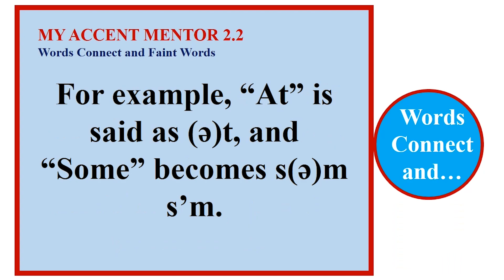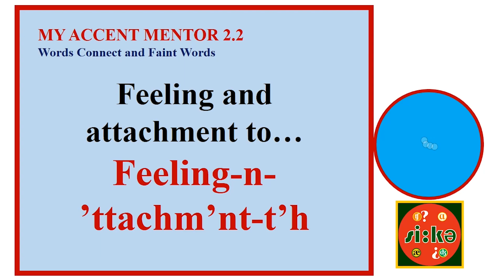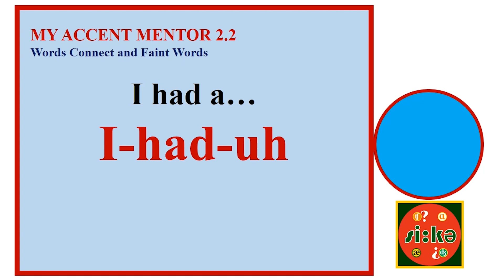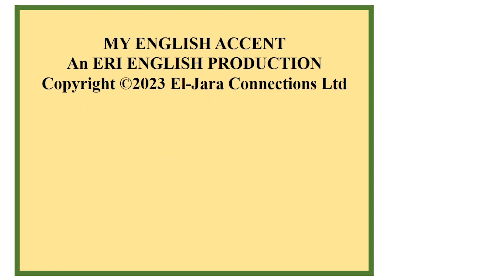Improving your Accent: Words Connect and Faint Words PT.1